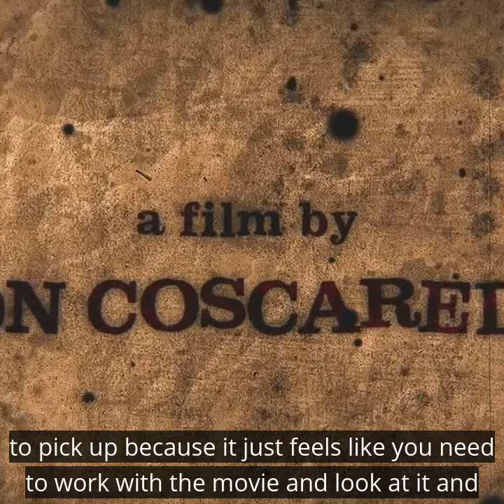Don Coscarelli clip | Cinepod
Don Coscarelli, indie horror director and screenwriter of Bubba Ho-tep, Phantasm, The Beastmaster and John Dies at the End